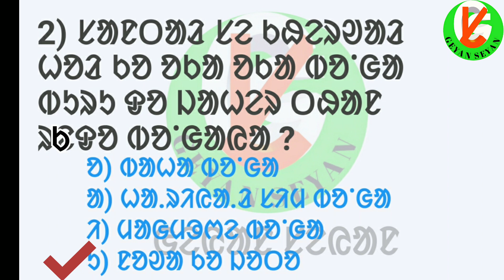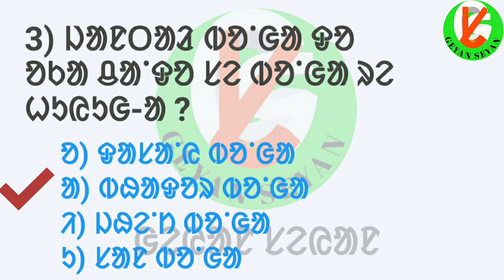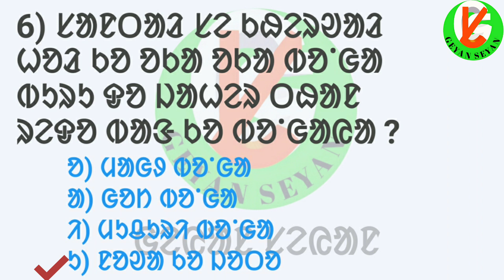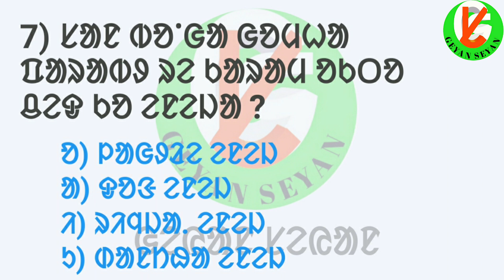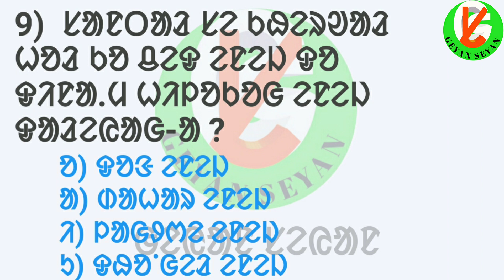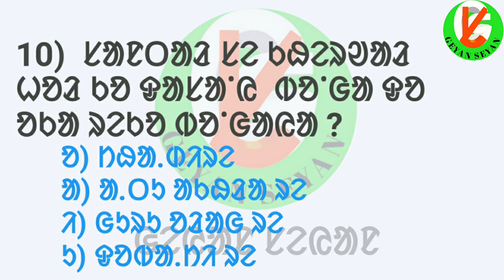Santali G.K - 2। ᱞᱟᱠᱪᱟᱨ ᱪᱮ ᱟ.ᱨᱤᱪᱟ.ᱞᱤ। Question Answer ।ᱠᱩᱠᱞᱤ ᱞᱟ.ᱱᱟ.ᱭ ।UGC NET ।GEYAN SEYAN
Santali G.K - 2। ᱞᱟᱠᱪᱟᱨ ᱪᱮ ᱟ.ᱨᱤᱪᱟ.ᱞᱤ। Question Answer ।ᱠᱩᱠᱞᱤ ᱞᱟ.ᱱᱟ.ᱭ ।UGC NET ।GEYAN SEYAN @geyanseyan595  @itunashralearningol-chikis5037  @olchikiitunasra2640  @SANTALIWOODENTERTAINMENT  @SantaliKids  @b2santalimusic  @SandeepSeminars  @RjKartik  ‎@olchik_agafonova @atuschool163  @SANTALINEWS  @Ketez_Koda  @tribevloggerrani9457  @Vloggerlabahansda

Geyan Seyan
santali language
Learning Santali
Santali History
sedai Kanhi
Santali folk tales
ᱥᱟ.ᱜᱟ.ᱭ ᱟ.ᱲᱟ.
                        🙏ᱡᱚᱦᱟᱨ🙏